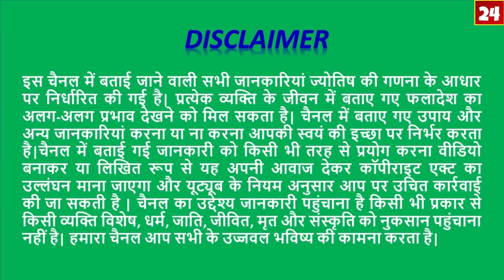Mithun Rashi/मिथुन राशि/10 April 2020/Aaj Ka Rashifal/Gemini Daily Horoscope/Astro Sachin